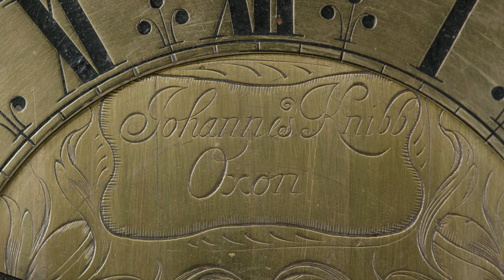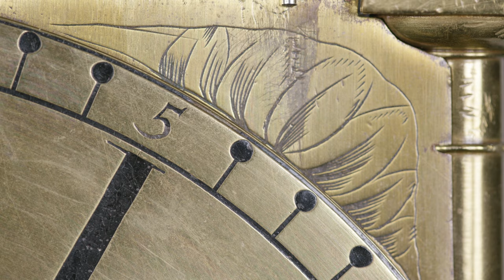John Knibb, Oxford, Circa 1675-80 An important two handed full quarter striking lantern clock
John Knibb, Oxford
Circa 1675-80
 An important and rare Charles II brass two-handed three-train full quarter striking lantern clock

Height
17¼ inches (440 mm)

Case
The case of standard lantern construction; circular section columns, ball feet and distinctive urn finials holding the top and bottom plates, with detachable slot-hinged side doors. The original floral gallery frets above, the front highlight engraved, the matching side frets left plain. The fancy bell-strap pinned to each pillar urn and the large bell held by a conforming urn top finial, the top plate with remnants of two separate riveted iron suspension eyes, and vacant holes in the rear ball feet for iron spurs. Now hung on a later walnut bracket.

Dial
The brass dial plate beautifully engraved with tulips and scrolling foliage, signed in a reserve below XII, Johannes Knibb Oxon, and enclosed by a 7 inch (178 mm) typical-Knibb brass Roman chapter ring, with fleur-de-lys half-hour marks and Arabic minutes every five within the individually dot-marked division ring, with finely pierced and shaped blued steel, Oxford-pattern, Knibb hands.

Duration
30 hour

Movement
The movement, held by four vertical internal plates, the front and back of cruciform shape; the front going train driving the hour and minute hands, with an early conversion to anchor escapement, the pallets pivoted on a Knibb-style butterfly shaped backcock, with suspension for the long pendulum; the middle quarter train uses a countwheel and double sided pinwheel to ting-tang quarter strike on the two smaller bells mounted to the top-plate; the rear hour train governed by a countwheel mounted on the rear plate and striking on the large bell above; all three trains are chain driven.

Escapement
Early conversion to anchor with long pendulum

Strike Type
Countwheel full quarter strike (including 4 ting-tangs with the hour)

Provenance
The Justice Shepro Collection, USA, until sold;
Sotheby’s New York, 26th April 2001, lot 65, sold for $92,750;
The John C Taylor Collection inventory no.65

Exhibited
2003, BADA Fair Chelsea, loan exhibition;
2003, Oxford & Liverpool, Horological Masterworks, exhibit no.37;
2018, London, Innovation & Collaboration, exhibit no.83

Literature
George White, English Lantern Clocks, 1989, (illus.) p.260;
Horological Masterworks, 2003, (illus.) p.170-1;
Garnier & Hollis, Innovation & Collaboration, 2018, (illus.) p.291

Complex lantern clocks by the best makers are rare and this Oxford clock by John Knibb was most likely a special commission. It is a superb example of this traditional form of wall clock, but with the rare addition of a third train giving full ting-tang quarter striking on two bells, including four quarters preceding each hour. It is presented in the Knibb family’s own inimitable style, including their pattern of larger-size frame with the top-plate retaining evidence of their preference for individual suspension eyes, rather than a hoop; a typical Knibb chapter ring with additional dot-marked minutes; beautifully executed ‘Oxford-pattern’ hands; and the dial plate has archetypal tulip engraving to the centre below the signature reserve.

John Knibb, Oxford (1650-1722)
John was the sixth son of Thomas Knibb, yeoman of Claydon and Elizabeth (nee Wise) his wife, born 21st January 1650. In about 1664, he joined and trained with his elder brother, Joseph, as apprentice or assistant, and lived with him first in St. Clement’s and later in Holywell Street, Oxford.

In 1671 his brother Joseph Knibb was admitted to London’s Clockmakers’ Company as a brother. He may frequently have returned to Oxford but the main responsibility for the business must have rested with young John, by then aged 20. It was not until 13th September 1672 that John applied for the city freedom and although he technically he had none of the required qualifications, the Council agreed to admit him on the 27th September on payment of a £30 fine. John considered this excessive and on 22nd March 1673 the Council ...at the earnest request of B. Whorwood, Esq., and out of respect for him... reduced the fee from £30 to 20 marks and he was freed on 11th April following.